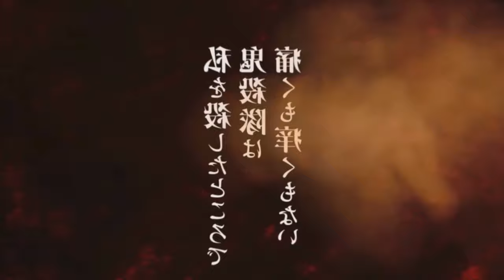ONDE ASSISTIR! Demon Slayer - Kimetsu no Yaiba - The Movie: Hashira Geiko-hen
TEMAS (IGNOREM)
4ª temporada,demon slayer 4 temporada,anime no sekai,kimetsu no yaiba 4 temporada,kimetsu no yaiba 4 temporada data de lançamento,demon slayer 4 temporada data,kimetsu no yaiba 4 temporada quando sai